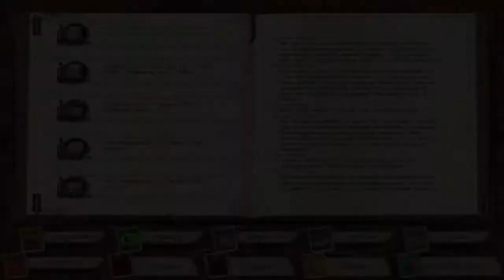Brainless! Teil1! Let's Play Sherlock Holmes jagt Jack the Ripper: Part 27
Let's Play Sherlock Holmes jagt Jack the Ripper!
Ein packendes detektiv Spiel, welches nicht nur Spiellust sondern auch Intelligenz testet. Wir lösen in der Haut Holmes mit unseren Partner Dr. Watson
das Mysterium um Jack the Ripper, dem Serienmörder prostituierter Frauen im Jahre 1888. Bzw. versuchen wir es. Es ist der unheimlichste Fall Holmes und
wir werden ihn zusammen Lösen.
Hintergrundwissen (optional):
Man tendiert dazu, dass das Synonym "Jack the Ripper", welcher dem Mörder in einem Brief gegeben wurde, die  Morde aus "Angenervtheit" begeht.
Zu dieser Zeit wanderten viele Menschen aus Irland, gezwungen durch die Hungersnot, nach England aus. Ebenfalls kamen Osteuropäische Einwohner nach
England. Die ungebildeten Frauen versuchten sich dann ihr Lebensunterhalt mit porstitution aufzubessern und diese Aufbesserung wurde ihnen dann zum
Verhängnis. (Kurze Kurzfassung:D)

Ihr wollt mich, meinen Kanal sowie meine Projekte unterstützen?
-n Kommentar mit Schmeicheleien oder Kritik,
-oder auch n (kostenlosen) Abo da!
Somit werdet ihr Teil einer kleinen, immer wachsenden Familie.